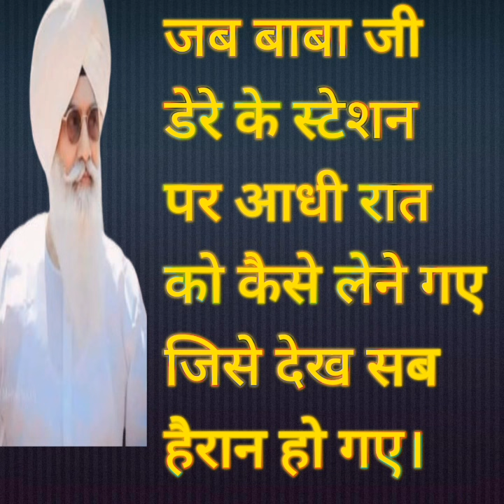जब बाबा जी डेरे के स्टेशन पर आधी रात को किसे लेने गए जिसे देख सब हैरान।